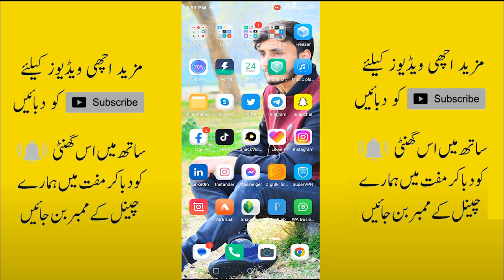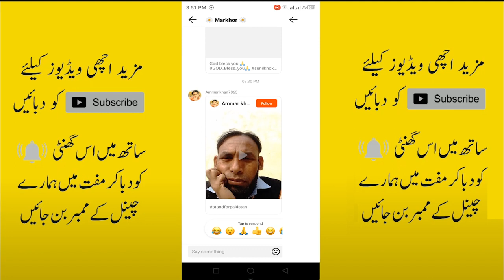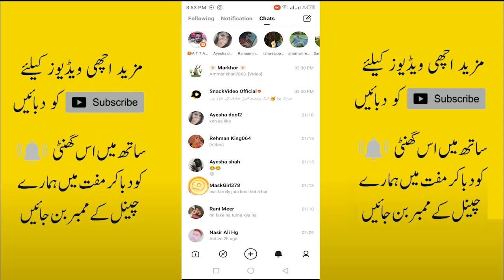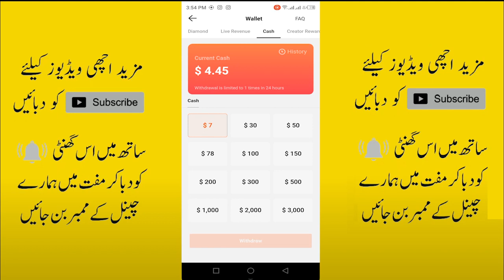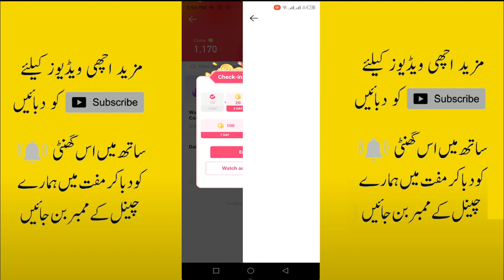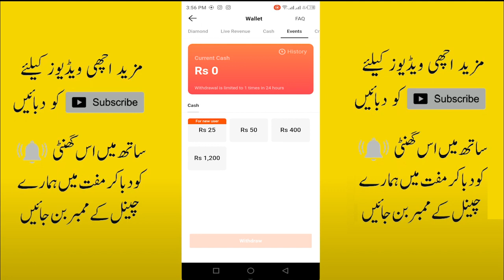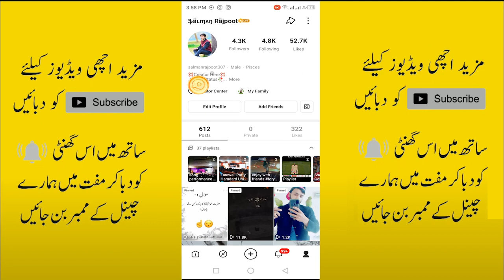How To Earn Money From Snack Video in Pakistan 2023 | Snack App Se Paise kaise kamaye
In this video i will tell you how to earn money from snack video in pakistan in 3 best methods .You can earn 100$ per day. I will show you three new methods.

Topic Covers:
1. How to earn money from snack video in pakistam 2023
2. Snack video se paise kaise kamaye
3. How to get sellry from snack family
4. Best ways to make money from snack app.

Good News Apply for Salary | New Update 2023 | How To Earn Money From Snack Video in Pakistan 2023